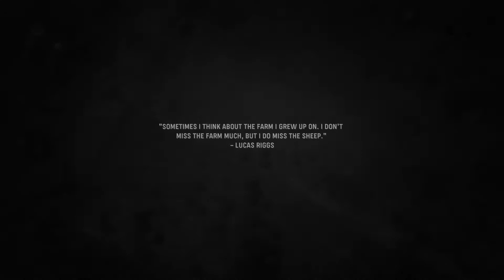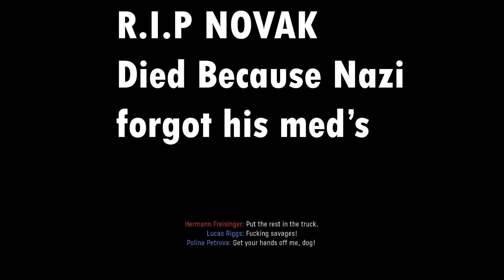Call of duty: Vanguard Campaign Part 1